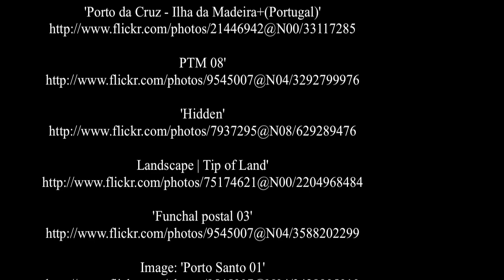Madeira - Portugal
Madeira es un grupo de islas atlánticas pertenecientes a Portugal  y la Unión Europea. Consta de dos islas habitadas, Madeira y Porto Santo, y tres islas menores no habitadas, llamadas colectivamente Islas Desertas, que, junto con el archipiélago de las Islas Salvajes, forman la Região Autónoma da Madeira, región autónoma portuguesa, a menos de 400 km de Tenerife, 860 km de Lisboa, y 770 km de la isla más cercana de los Azores. Su origen volcánico está formada por un macizo montañoso que cae abruptamente al mar desde los 1862 metros de altitud del Pico Ruivo, el punto más alto de la isla (1862 m) seguido de Pico de Arieiro  (1810 m).

La principal actividad económica de la región es el turismo, recibiendo visitantes sobre todo de Europa durante todo el año, que buscan la suavidad de su clima. Entre otros viajeros célebres pasaron por la isla la emperatriz Sissi, el emperador Carlos I de Austria, fallecido en Funchal en 1924 o Winston Churchill. Su capital y principal ciudad es Funchal (103.961 habitantes), situada en la costa sur de la isla. La población de Madeira es de 260.000 habitantes.

Conocidas ya por los romanos, el archipiélago fue redescubierto por los navegantes portugueses, Tristão Vaz Teixeira y João Gonçalves Zarco en 1419. En Madeira se encuentran restos del primitivo bosque húmedo y muy denso, comunes a toda la macaronesia, los bosques de Laurisilva de Madeira y que cubría la isla antes de que los colonizadores quemaran la isla para construir granjas y cultivos. Dichos bosques relictos son Patrimonio de la Humanidad por la Unesco.  ( source Wikipedia )